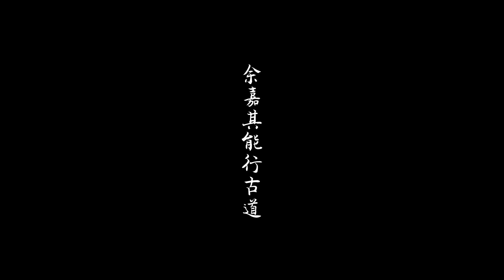【陳蒂國文】高中古文用聽的〈 師說 〉完整版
✅立即購書．學會 高中古文 主題

🙌 陳蒂老師 的Podcast上架囉！

➡️關於《嘿！搞什麼》
寫作，如同建築營造，從一磚一瓦到水泥鋼筋，從鷹架結構到擺設燈光，是一個需要兼具「微觀」與「宏觀」、「零件」與「組裝方式」的技術。
本節目將引領讀者，大至「主旨」、「結構」，小至「素材」、「詞藻」，為寫作者鋪設一座，由一翹不通到寫出佳作的橋樑。

☝️ 詢問課程，請點選下方Line喔！

108課綱為素養導向，強調實踐與活用，落實在語文上就是「閱讀」與「寫作」。

陳蒂國文的班級請見下：
國小作文班

延伸閱讀
1.親子天下-108課綱上路│5分鐘看懂108課綱

2.天下雜誌-懶人包：從學知識到學素養，8張圖看懂108課綱

3.聯合新聞網-學生與家長們，你們真有讀懂108課綱嗎？

108課綱為素養導向，強調實踐與活用，落實在語文上就是「閱讀」與「寫作」。

國小作文班

延伸閱讀
1.親子天下-108課綱上路│5分鐘看懂108課綱

2.天下雜誌-懶人包：從學知識到學素養，8張圖看懂108課綱

3.聯合新聞網-學生與家長們，你們真有讀懂108課綱嗎？